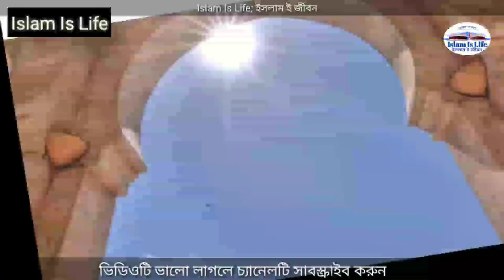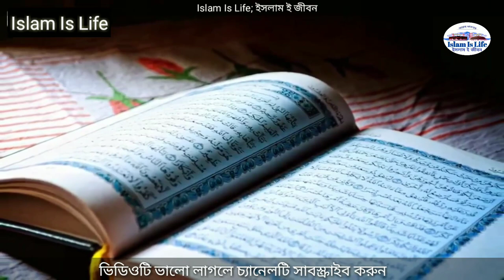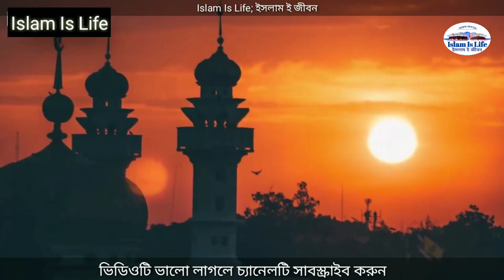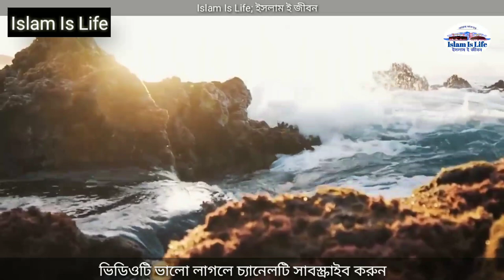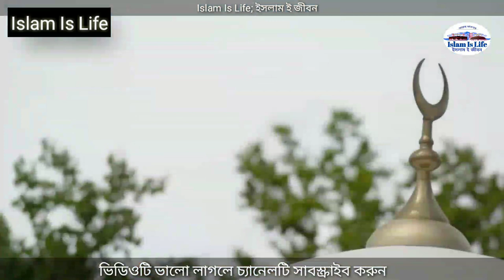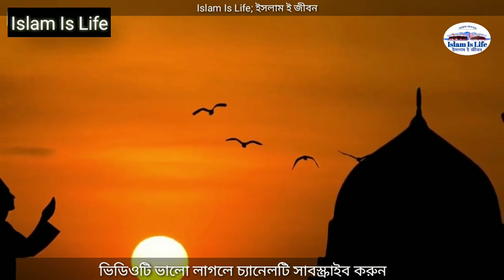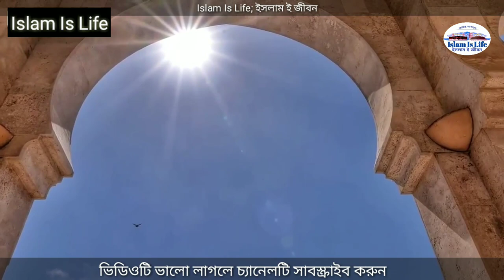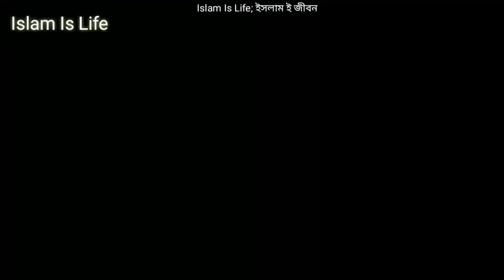জান্নাত। বেহেশত। মৃত্যুর আগে একবার হলেও শুনুন! জান্নাতে কেন আপনাকে যেতেই হবে।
জান্নাত। মৃত্যুর আগে চোখ বন্ধ করে সম্পূর্ণ শুনুন। জান্নাতে কেন আপনাকে যেতেই হবে।